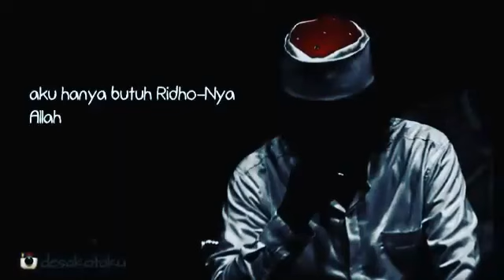ngaji tasawuf Cak Nun